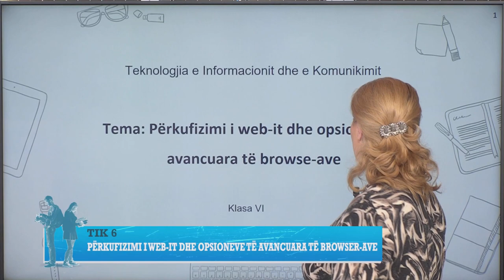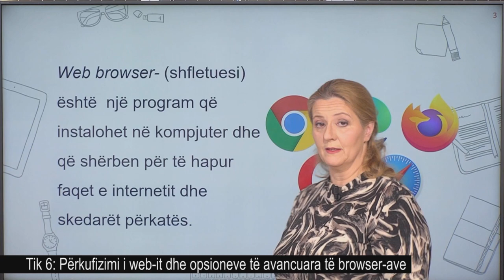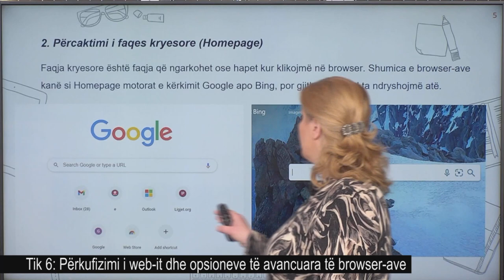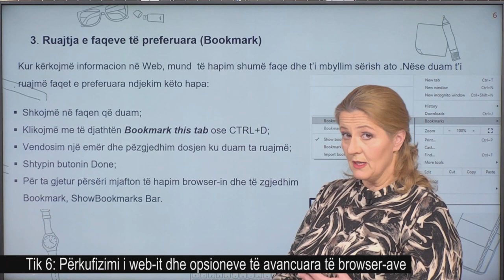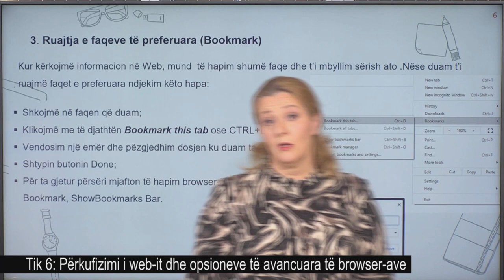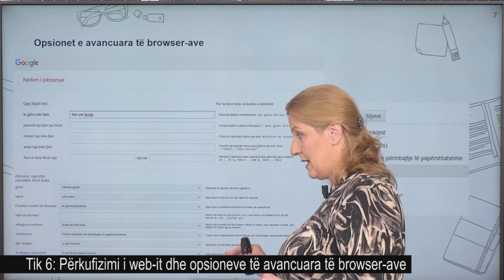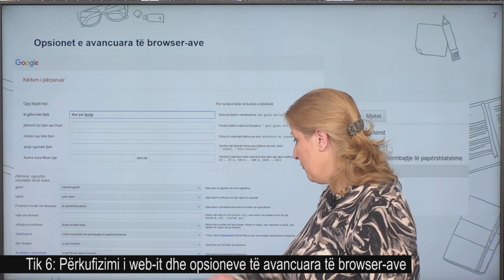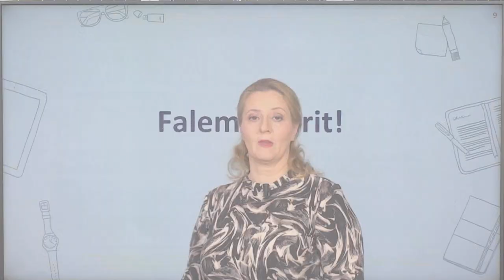TIK 6 - Përkufizimi i web-it dhe opsioneve të avancuara të browser-ave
Mësuese Adriana Isehiti